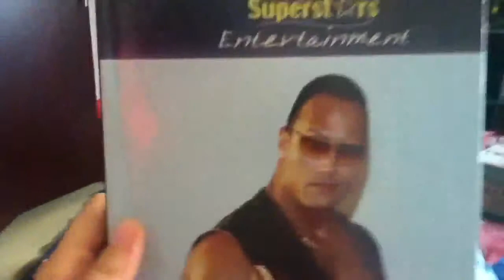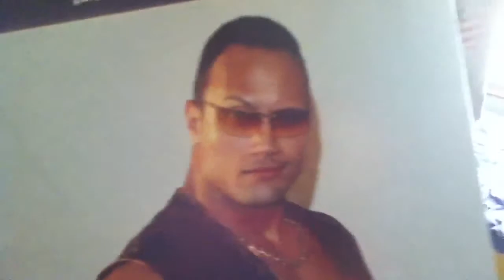Crazy drunk guys